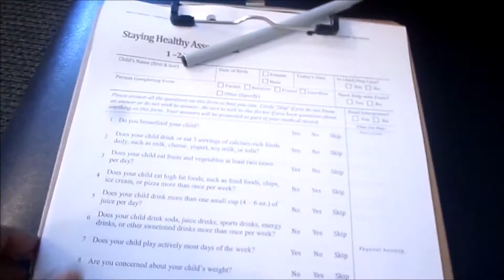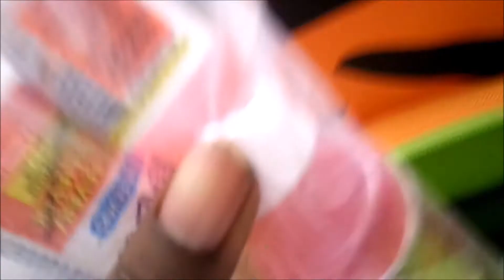Shots Or Nah?| Vlog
New Video's Every Tuesday!

Kik Me: Ohsnapitskierra